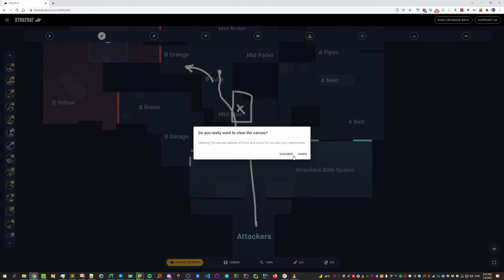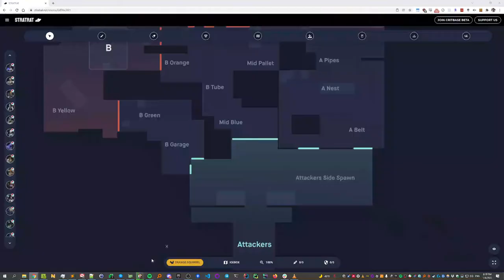Icebox Cypher nexti